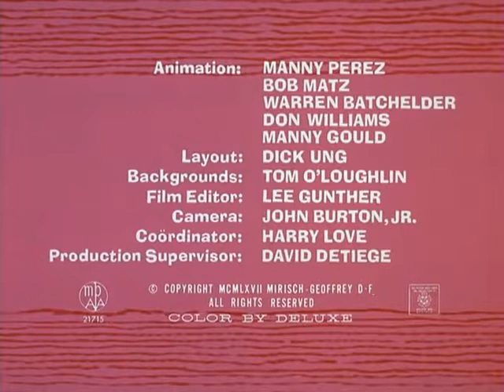The Pink Panther in Pink Outs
to watch all kinds of Cartoons from all over the World.

to get watch instantly.